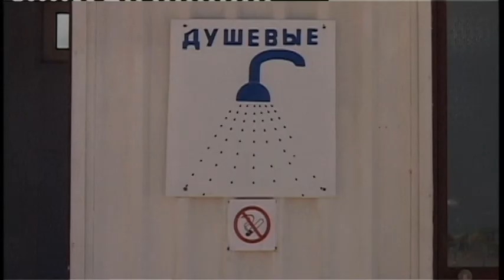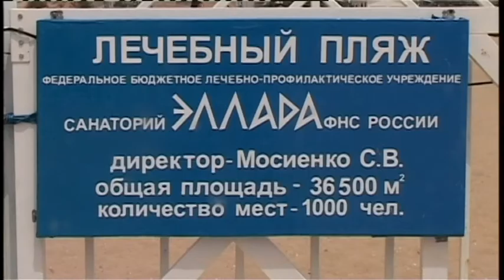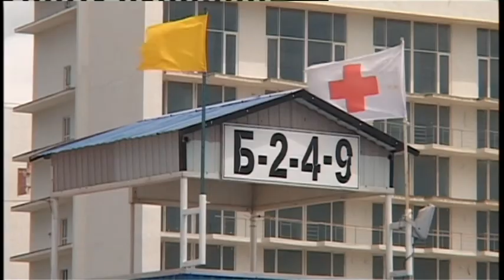В Анапе есть образцово-показательные пляжи, на которые нужно ровняться